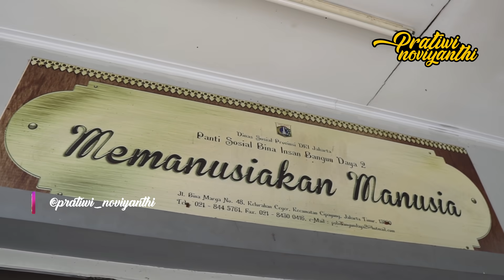PAK NADI PINDAH DARI P3S ??? PINDAH KEMANA ??? | PRATIWI NOVIYANTHI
Assalamualaikum guys,Buat kalian Bisa tonton video sebelumnya..

Jadi apa bila menemukan orang terlantar.. dan orang yang kalian kenali berada di youtue kami. Odgj OT. Yang membutuhkan.

Buat Kalian Yang Mau Ke Yayasan Al Fajar berseri bisa Langsug datang ke Alamat : Desa Sumberjaya Kec. Tambun Selatan . Bekasi ,Jawabarat.
Bagi bapak ibu teman teman Orang baik yang ingin mendonasikan sebagian rezekinya Bisa Transfer Melalui
No. Rek BRI a./n YAYASAN AL FAJAR BERSERI : 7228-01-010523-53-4